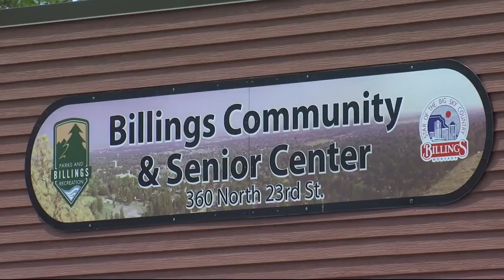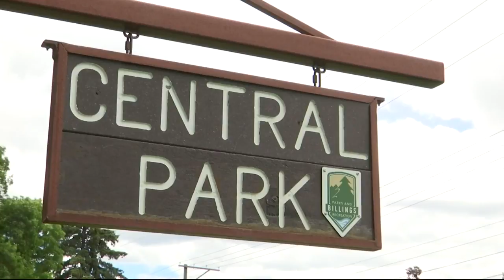Billings eying deep cuts to parks department